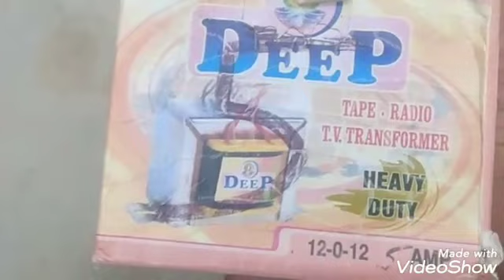12 0 12, 5AMP Transformer step up ☝️॥price 250 ₹॥super quality॥transformer unboxing॥ Rajputana tech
12 0 12, 5AMP Transformer step up ☝️॥price 250 ₹॥super quality॥transformer unboxing॥ Rajputana tech

For your quriese

Transformer wending
Transformer wiring
Transformer 5 amp
New transformer unboxing
Transformer inverter
Transformer price 250
Transformer repairing
Transformer 5 wires
Transformer change for inverter
Transformer

 music   information
Big  thanks for giving use copyright freemusic
check out the song on NCS YouTube page

Artist social media link
Electro-Light